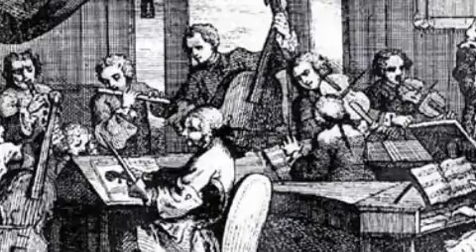Armand Louis Couperin: La Du Breuil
period: late baroque - early classical